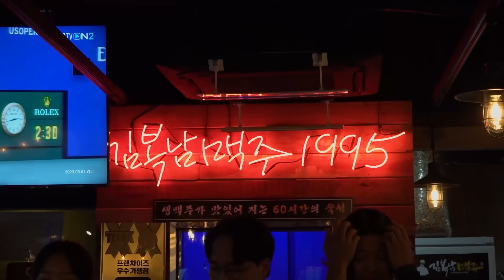39살 아저씨가 연극영화과 신입생이 되면 생기는 일ㅋㅋㅋㅋㅋㅋㅋㅋㅋ| 쉰입생환영회 EP.01